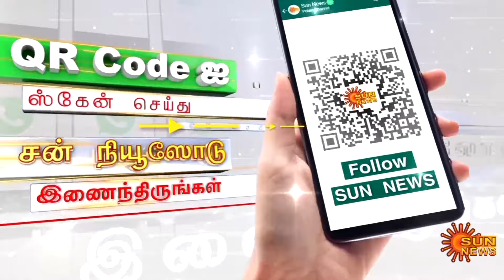BREAKING | Chennai Corporation | Government | Councillor | Mayor Priya | Sun News